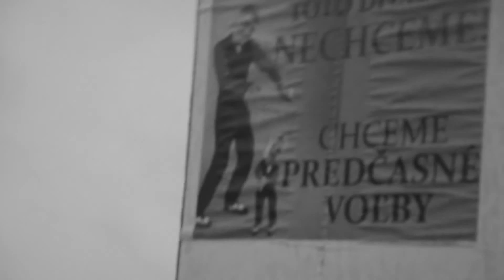Novinárka Vanda Tuchyňová na proteste v Žiline: Nerezignujte, vaša námaha má zmysel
Investigatívna novinárka a predsedníčka OZ Proti korupcii vyzvala ľudí na námestí, aby nestrácali odvahu. autor titulnej foto: Anna Bechná